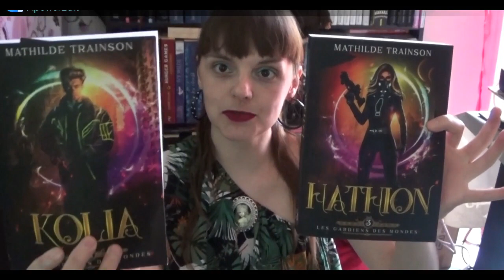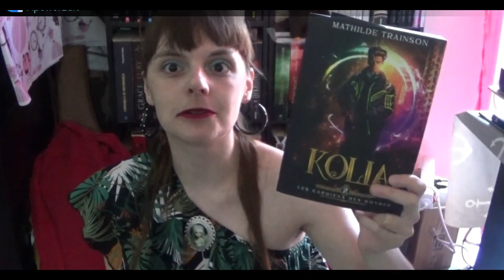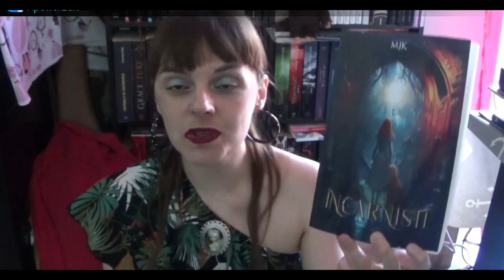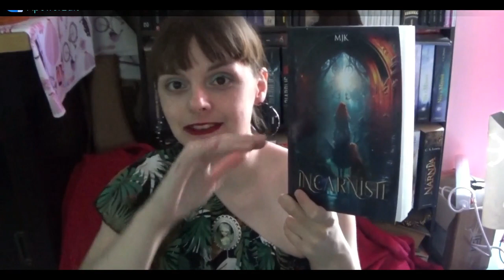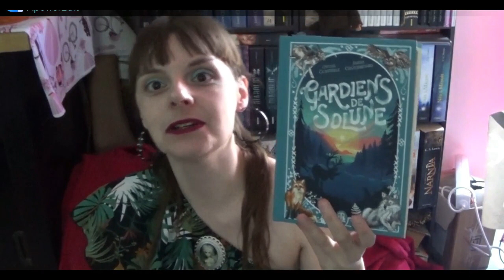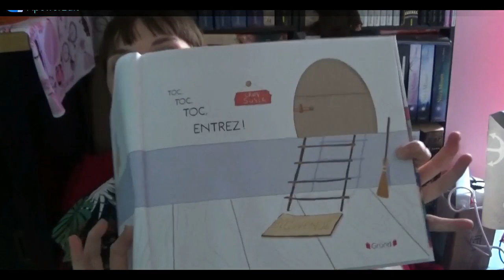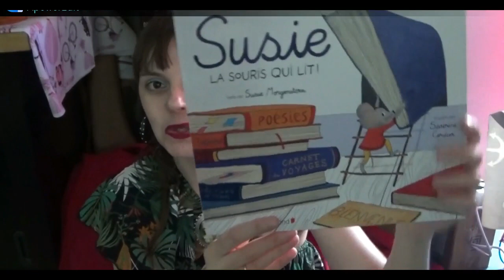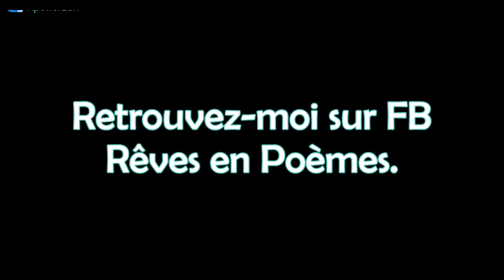Des livres pour finir le mois de Juin en beauté !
🌸 Les Livres Présentés 🌸 :
- Les Gardiens des Mondes T2 Kolia & T3 Hathion, de Mathilde Trainson - Auto-édition
- Incarniste, de MJK - Auto-édition
- Gardiens de Solune, d'Ottavia Conteville & Amaury Chateaurenard - Twinkle Editions
- Hôtel Magnifique, d'Emily J. Taylor - Bayard Editions
- Susie la souris qui lit !, de Susie Morgenstern -- illustré par Séverine Cordier -  Gründ Editions
- La Rage & la Ruine, de Jennifer L. Armentrout (T2) - Editions J'ai Lu (mentionné)
- Les voix de notre vie, de Jean Abitbol - Editions Grasset

👻 Retrouvez mes livres disponibles à la vente sur Amazon OU Lulu.com 👻